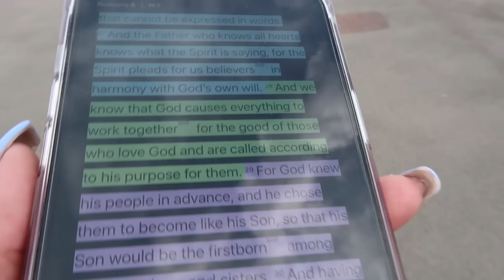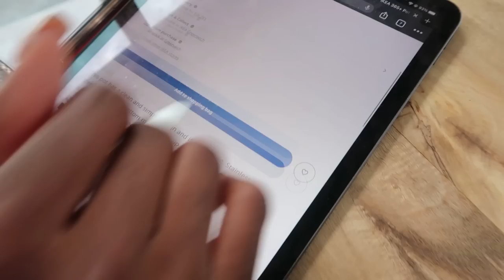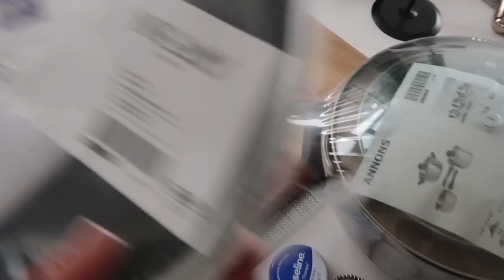NOT ME BEING A FOOTBALLERS WIFE! + PRAYER WALKING INTO SEPTEMBER + UNI SHOPPING BEGINS + MORE | VLOG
Hey guys!